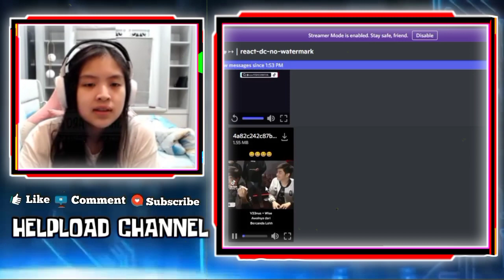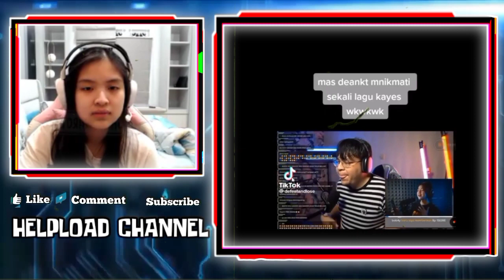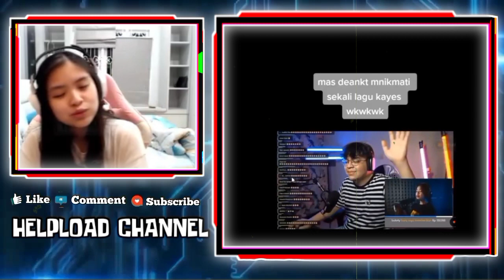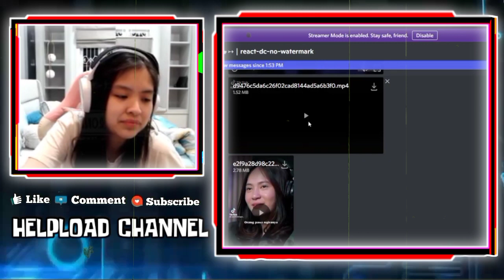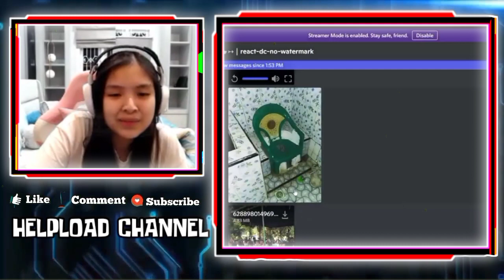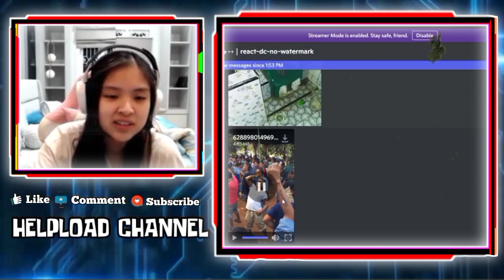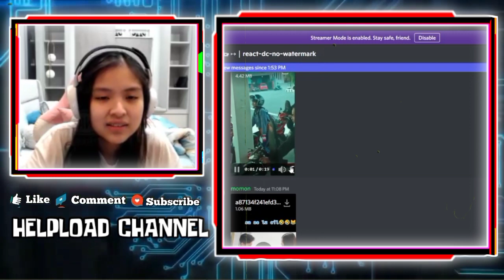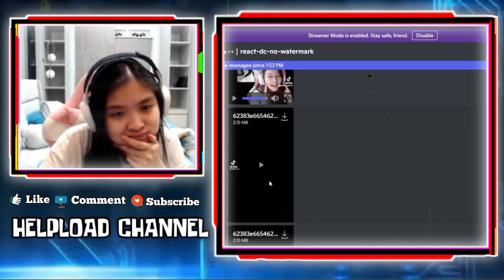Reaksi Sharon Liat REKT Ngegombal VIOR - Vior Senyum Senyum Liat Kemesraan Duo BAE & Ferxiic Caramel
REAKSI SHARON LIAT REKT NGEGOMBAL VIOR
VIOR SENYUM SENYUM LIAT KEMESRAAN VIOR REKT DAN FERXIIC CIUM AYANG